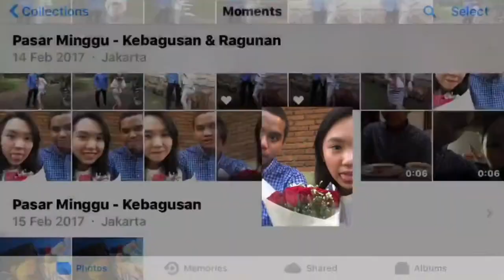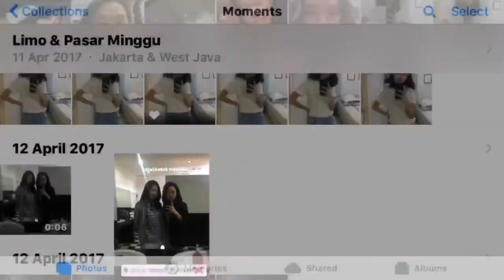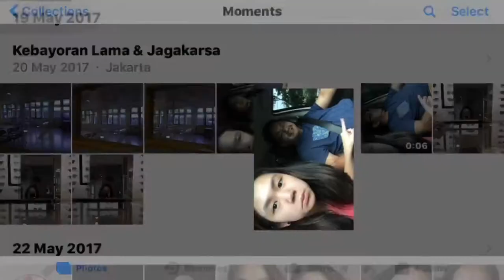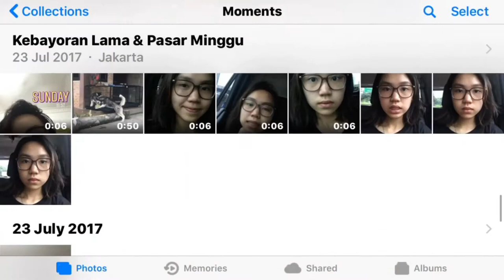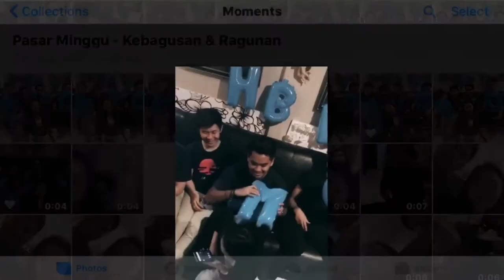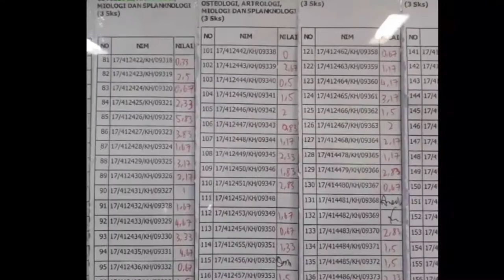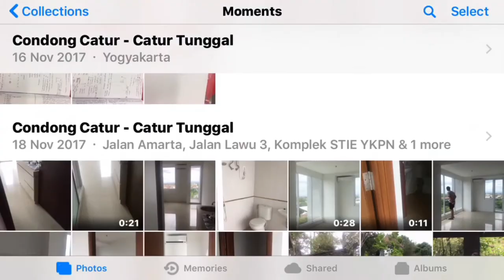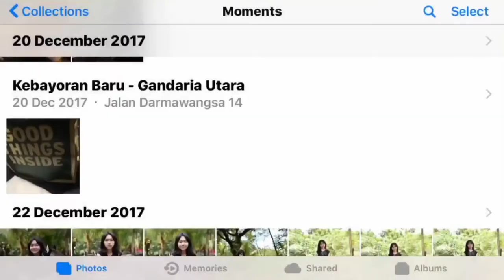Reminiscing 2017 Through My Photo Gallery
heyo!
2017 has been the most life-changing year for me so far and I'm happy to be able to share it with you guys. I just wanna say thank you for everyone who was there for me through my happiest and worst days. love you. And I thank God for all the opportunities I received throughout this year.
this year has taught me a lot of things about life and about myself.

anyway, hope you enjoi these throwback photos! xx

AUDIO: Lakeside - Rob Simonsen & Judson Crane